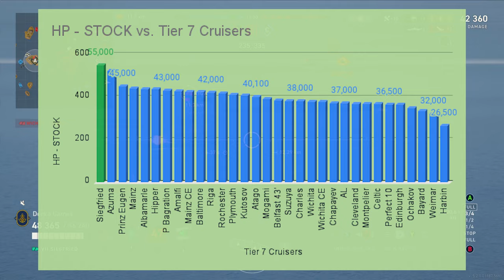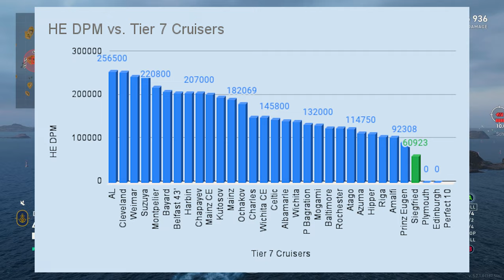Siegfried, Agir's Sister Ship in World of Warships Legends 4K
Siegfried has been around for a couple years in game, but often has a reputation as a "bad boat." She sports 6 x 380s, like Gneisenau. unlike those battleships with the same caliber though, Siegfried has better shell grouping and dispersion. She also comes equipped with strong torpedoes, sonar, a good AA compliment, high top speed and good concealment for her size. The cherry on top is a massive HP pool and some of the strongest armor in the game (no really). SO why does she have a bad reputation, and should we expect the same from Agir? Check out this gameplay and ship review to see for yourself.
-Derka NA CC

New to the game? Use the code below for a jumpstart and a free Tier 2 premium ship:
CCOFLEGENDS